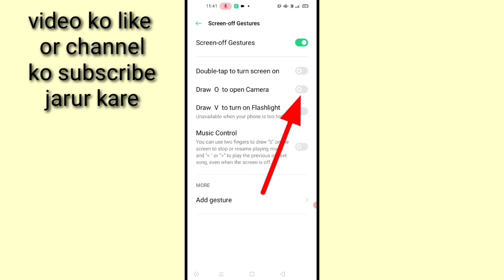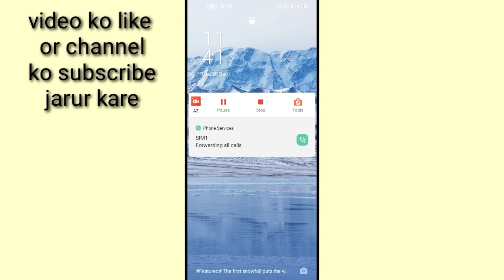draw 0 to open camera in android।how to use Draw O to open camera in android।।what us darw 0 to open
is video me bataya gaya hai friends ki Android mobile me draw 0 to open camera setting kya hota hai or iska use kaise kiya jata hai